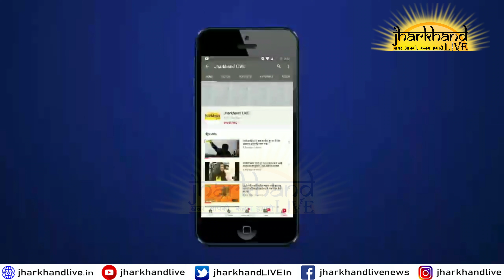युवाओं को मुर्गी-अंडा बेचने का सलाह देकर अपने परिवार के रोजगार की व्यवस्था में लगे हैंCM हेमंत सोरेन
मुर्गी- अंडा बेचने का सलाह देकर अपने परिवार के रोजगार की व्यवस्था में लगे हैं मुख्यमंत्री हेमंत सोरेन